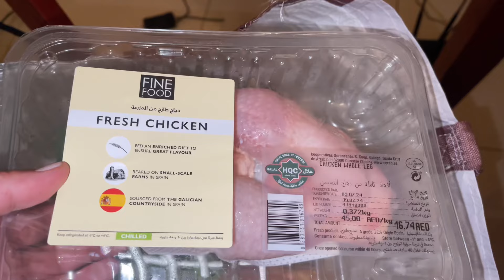Я Снова Еду В Гости! Что Беру С Собой Набиваю Сумки! Отлично Проводим Время